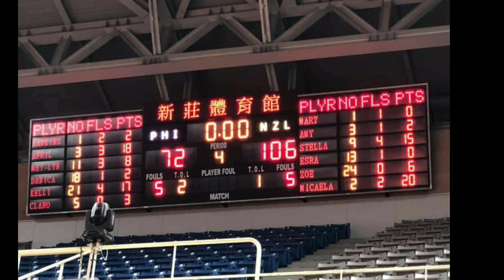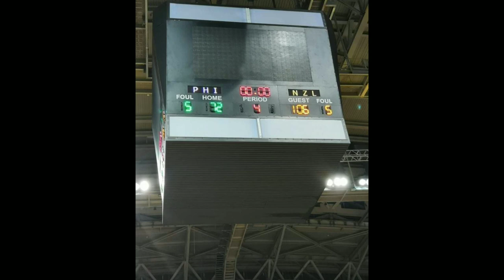Gilas Pilipinas Women hindi umumbra sa New Zealand - Jones Cup 2019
Please also follow my Gaming YouTube Channel

gilas prospects 2019
gilas prospects 2018
gilas prospects 2017
gilas naturalized prospects
batang gilas prospects 2019
gilas 2023 prospects
batang gilas prospects 2018
gilas young prospects
batang gilas prospects 2017
batang gilas prospects
gilas future prospects
gilas new prospect
gilas prospect players
gilas pilipinas prospects
gilas pilipinas prospect players
smart gilas prospect players
top gilas prospects
gilas prospect 2023
gilas naturalized prospects 2018
Sage Tolentino
Sage Tolentino Filipino
Tahjae Ordonio
AJ Guioa
Aaron Ganal
Francis Lopez
Jordyn Perez
Kai Sotto
AJ Edu
Dalph Panopio
Francis LeBron Lopez
Francis Lopez Basketball
Perlas Pilipinas